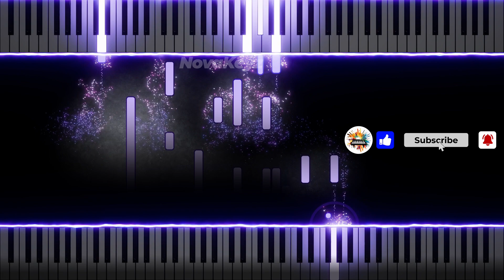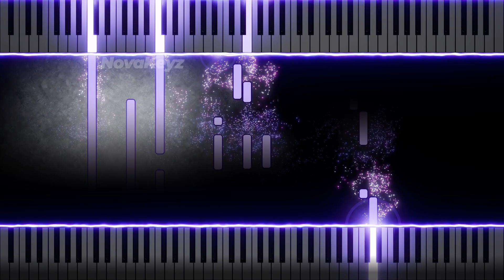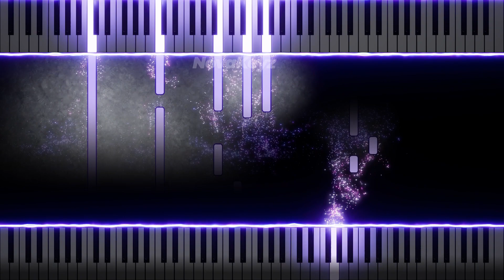Home: Michael Bublé (Piano Cover)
"Home" by Michael Bublé
Piano cover and duet arrangement by NovaKeyz

This is my instrumental piano cover song performance of "Home" by Michael Bublé using two pianos. I hope you enjoy my use of two keyboards to create a fuller instrumental sound that highlights both the vocal melody and the rhythm portions of the song.